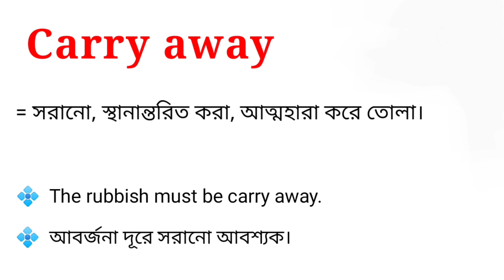Carry away meaning in bengali || Carry away এর বাংলা অর্থ কি হবে?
এই ভিডিওতে carry away এর বাংলা অর্থ নিয়ে আলোচনা করা হয়েছে। আশা করি ভিডিওটি তোমাদের উপকারে আসবে।

Carey away এর বাংলা অর্থ কি?